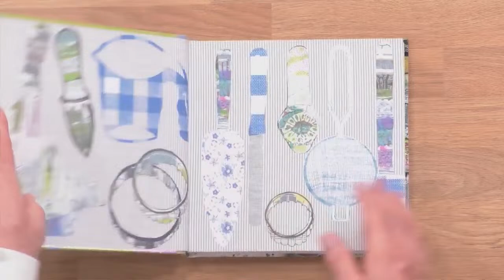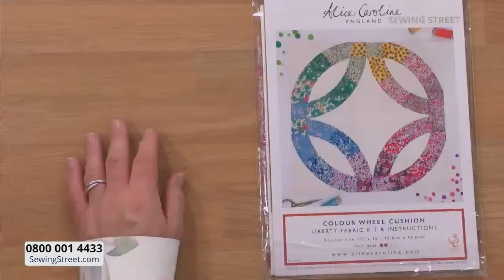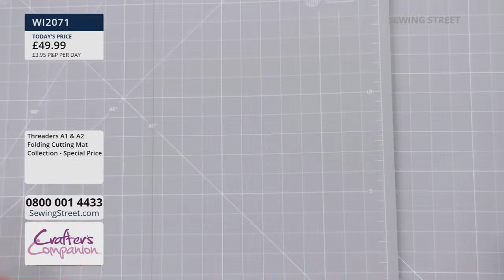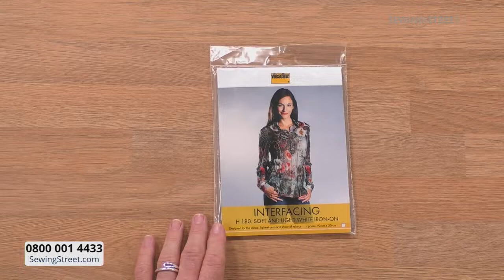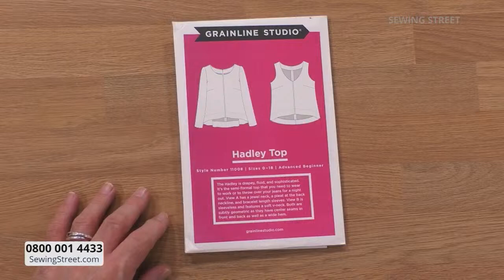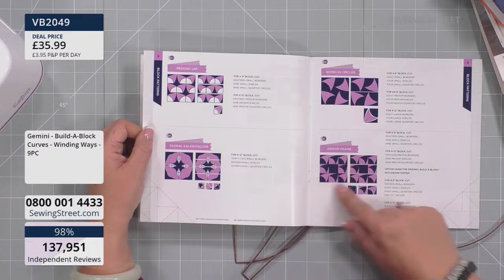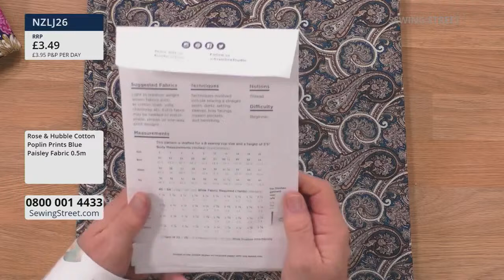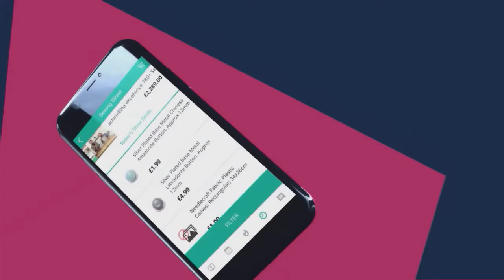Sewing Street Live